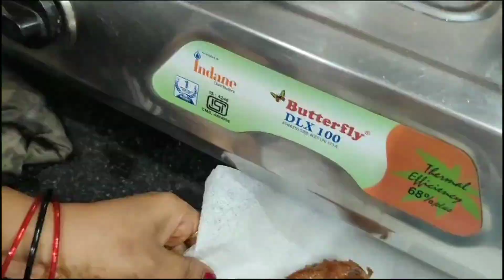ಮೀನು ಸಾರು ಮತ್ತು ಕಬಾಬ್ ಹೂಸ ವರ್ಷ ಕ್ಕೆ ಓಮ್ಮೆ ಟ್ರೈ ಮಾಡಿ || Fish fry and sambar recipe